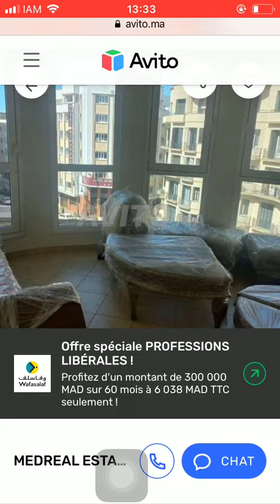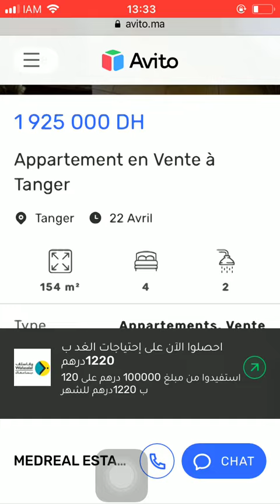House for sale Tanger #314, Huis te koop Tanger, Maison à vendre